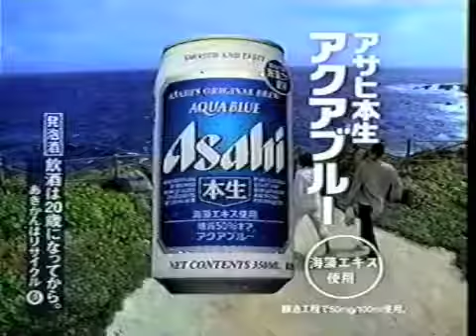The Alley Cats - Asahi Blue Commercial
Voice of The Alley Cats on this commercial that aired in Japan